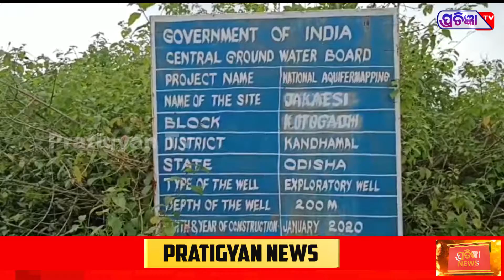PratigyanTv କାମରେ ଆସୁନି ଜାକେସିର ବସୁଧା ପାନୀୟ ଜଳ, 2ବର୍ଷ ହବ ଅପେକ୍ଷା ରେ ଗ୍ରାମବାସୀ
କାମରେ ଆସୁନି ଜାକେସିର ବସୁଧା ପାନୀୟ ଜଳ, 2ବର୍ଷ ହବ ଅପେକ୍ଷା ରେ ଗ୍ରାମବାସୀ